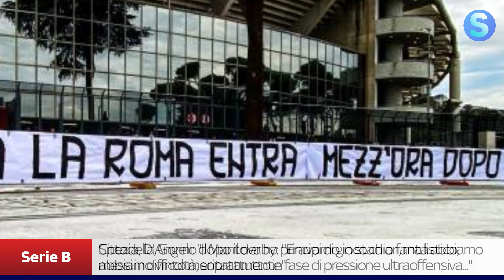ROMA - UDINESE 3-0 ▪︎ Serie A 2024/25 ▪︎ Nella protesta dell'Olimpico Juric vince e convince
La Roma vince la prima partita del suo campionato, lo fa contro l'Udinese fin qui sorpresa di questo avvio di Serie A. Meglio non poteva sperare il neo tecnico giallorosso Ivan Jurić in una settimana difficile, culminata con la protesta all'Olimpico: Tutti contro la società, Tifosi dentro con mezzora di ritardo, striscioni solo per l'allenatore romano e leggenda romanista, fischi ai calciatori (Pellegrini e Cristante su tutti).  Intanto, però, l'allenatore croato vince e convince al suo debutto. La Roma, schierata col 3-4-2-1, ha l'atteggiamento giusto e batte l'ex capolista Udinese con tre gol di scarto: Dovbyk apre con un gol da cecchino, Dybala raddoppia su rigore, Baldanzi fa il 3-0 definitivo. "Chi ama la Roma entra mezz'ora dopo", recita uno striscione affisso all'esterno dell'Olimpico. E' questa la forma di protesta dei tifosi della Roma dopo il caos degli ultimi giorni. Chi resta fuori intona cori per Daniele De Rossi, ma intanto in panchina non c'è più lui. La Roma parte con l'atteggiamento giusto, s'intravede anche qualche concetto dell'allenatore croato. All'8' Dovbyk già flirta col gol, che poi arriverà. Chi resta fuori si perde anche questo, il gol di Dovbyk: un assist in verticale di El Shaarawy e il tiro al fulmicotone dell'ucraino che non dà scampo a Okoye. Anche quando la Curva Sud entra la Roma si fa preferire all'Udinese e si rende pericolosa con Dybala che manda sopra la traversa. Pressione, tante palle gol e il vantaggio è meritato: la prima Roma di Juric per ora convince. Al rientro dagli spogliatoi l'approccio della Roma al secondo tempo è lo stesso del primo: massima aggressività. E infatti tempo tre minuti, anche meno, e Dovbyk riconquista palla in attacco, la serve a Dybala e in area viene steso: calcio di rigore, guadagnato e trasformato con gran freddezza dall'ex Juventus, applaudito dall'Olimpico. E' la rete del 2-0 che mette completamente in discesa la partita, perché l'Udinese sembra poi uscirne e rientrarne solo a tratti.
Continua a destare interesse la reazione dell'Olimpico. Che continua a fischiare Cristante e soprattutto Pellegrini: al momento del cambio, ne piovono a bizzeffe, fortissimi. Poi - il fato è incredibile - tempo un minuto e il suo sostituto, Baldanzi, combina con Dovbyk e realizza il 3-0. Tutto facile, dunque. Juric vince e convince all'esordio.